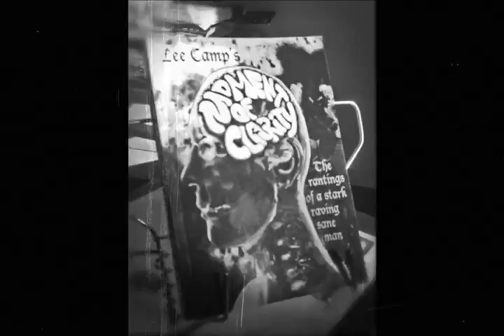"How Much Is That Election In The Window?" - M.O.C. #115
A small group of millionaires and billionaires got together last week and pledged $100 million to beat Obama. Thanks to the Citizens United decision they can do that now. [Also get the Moment of Clarity BOOK